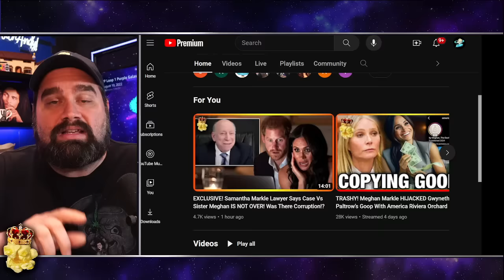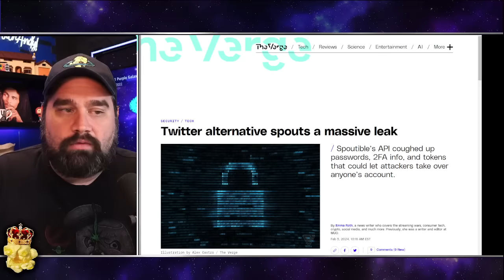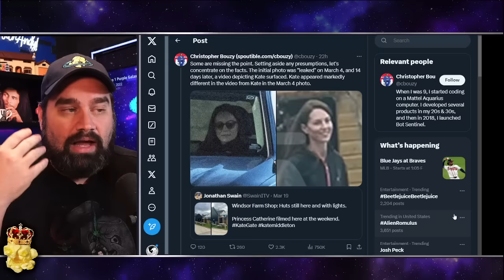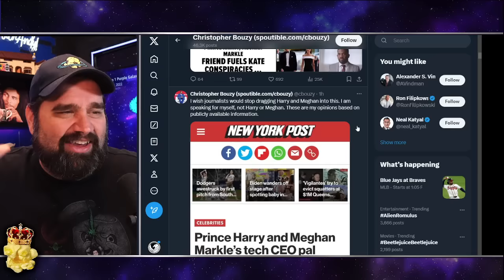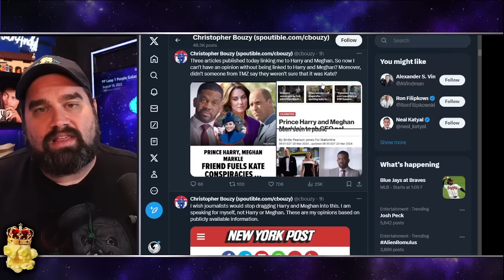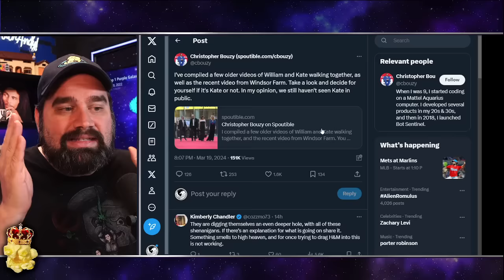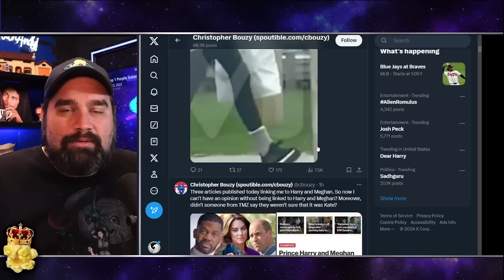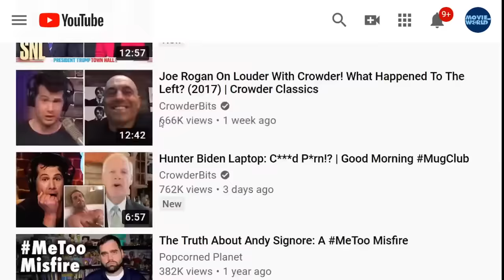SHAMEFUL! Meghan & Harry “Expert” Christopher Bouzy SPREADING Princess Kate LIES!?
Prince Harry and Meghan Markle’s tech CEO pal pushes Kate Middleton conspiracy theories
Royally ruthless.
The theories aren’t slowing down over Kate Middleton’s whereabouts since her planned abdominal procedure in January.
This time, a conspiracy assumption has surfaced from tech CEO Christopher Bouzy — who is connected to Prince Harry and Meghan Markle.
The Bot Sentinel CEO, 48, who appeared in the Duke and Duchess of Sussex’s 2022 Netflix documentary “Harry & Meghan,” claimed that the Princess of Wales’ recent outing is fake.